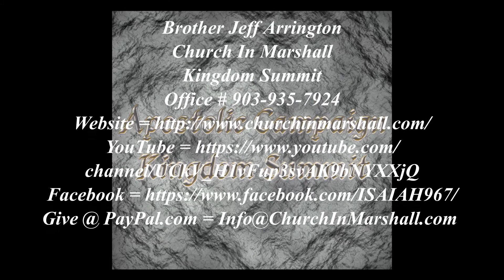CIM - KSR026 - Kingdom Living - The Spirit of Truth - Brother Jeff Arrington, 08-04-2020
Brother Jeff Arrington
Church In Marshall
Kingdom Summit